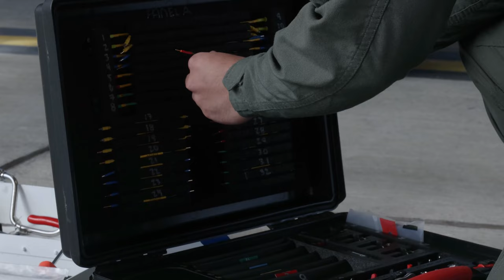US Marines & Australian Airmen in Joint Strike Fighter Deployments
U.S. Marines with Marine Fighter Attack Squadron 314, Marine Aircraft Group 11, 3rd Marine Aircraft Wing, and Royal Australian Air Force (RAAF) Airmen with RAAF No. 3 Squadron, conduct maintenance and launch training events at RAAF Base Williamtown, New South Wales, Australia, June 27, 2023.

U.S. Marines and Australian Airmen Launch and Maintain Joint Strike Fighters and equipment together
WILLIAMTOWN, NSW, AUSTRALIA
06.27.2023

As part of a series of summer training evolutions U.S. Marines and RAAF Airmen conduct unit-level and bilateral training events designed to enhance U.S.-Australian relationships and further develop and sustain capabilities in the Indo-Pacific Region. (U.S. Marine Corps photo by Sgt. Joshua Brittenham)

Film Credits: Video by Sgt. Joshua Brittenham
3rd Marine Aircraft Wing